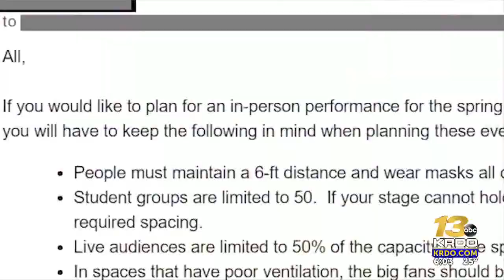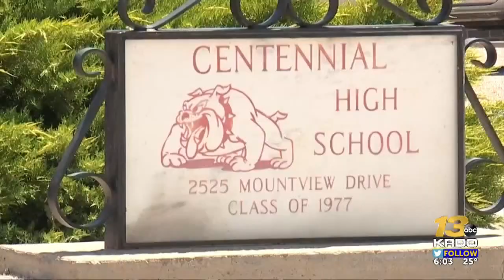D60 changes course and cancels in person concerts and musicals FULL STORY